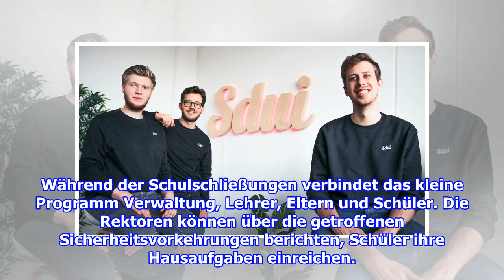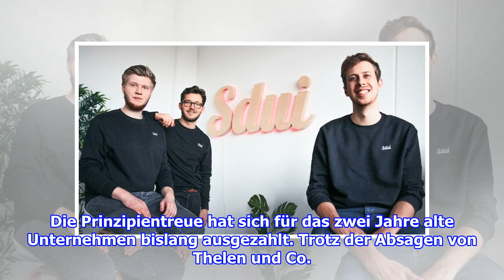Jan Micha Kroll und Daniel Zacharias: So ermöglicht das Start-up Sdui die Schule per App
Jan Micha Kroll, Timo Stosius und Daniel Zacharias (v.l.) Die Gründer des Bildungs-Start-up Sdui wollen die Schulen digitalisieren. (Foto:& Sdui) Schon vor Ausstrahlung ihres TV-A...